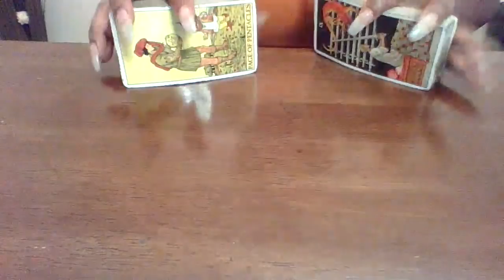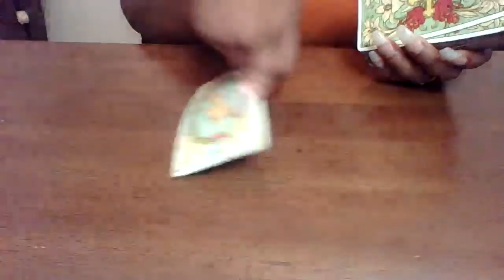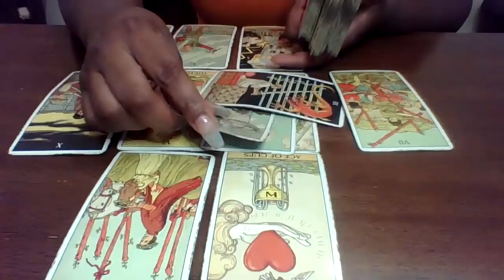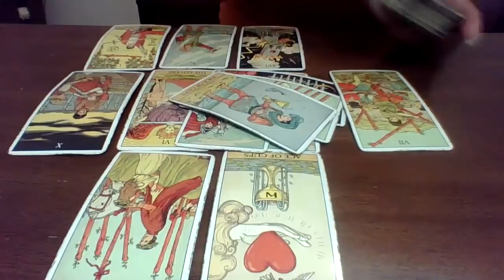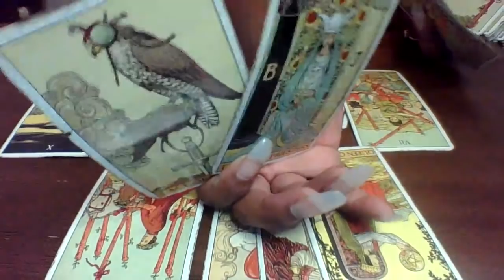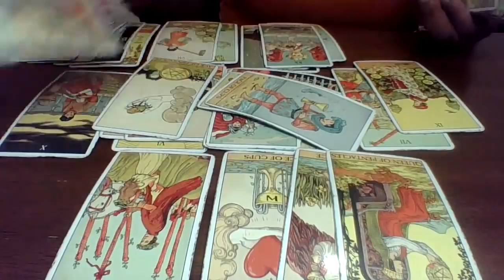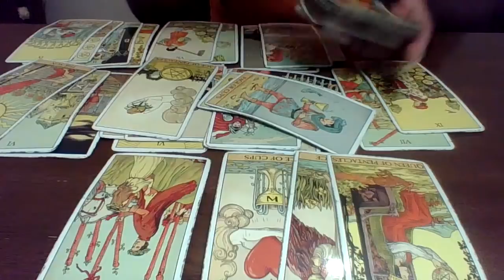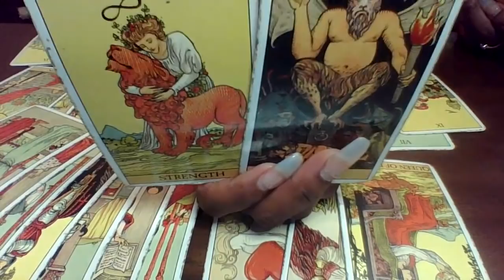Taurus April 2021 , WOW!! The news thats coming your way will shock you !!